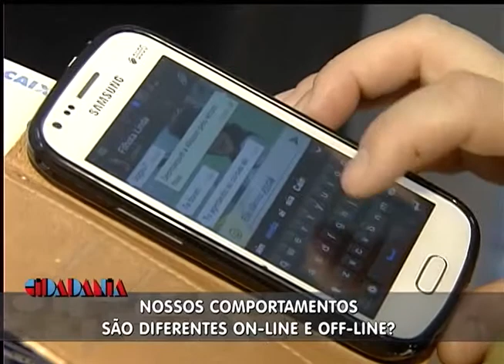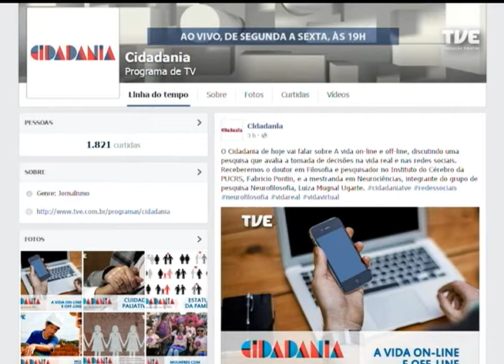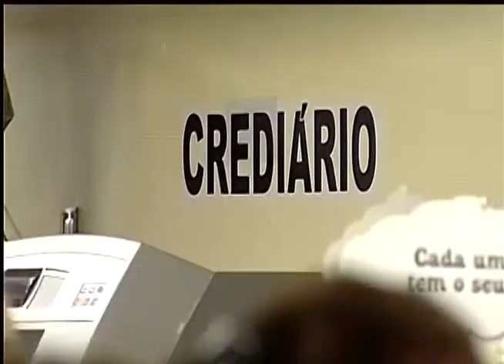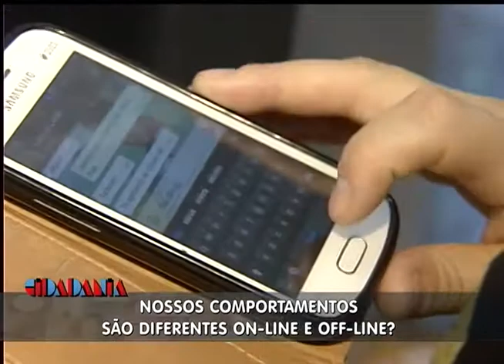Cidadania | TVE - Emoções on-line e off-line - 11/03/2015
Os convidados foram o doutor em Filosofia e pesquisador no Instituto do Cérebro da PUCRS, Fabricio Pontin, e a mestranda em Neurociências, integrante do grupo de pesquisa Neurofilosofia, Luiza Mugnal Ugarte.